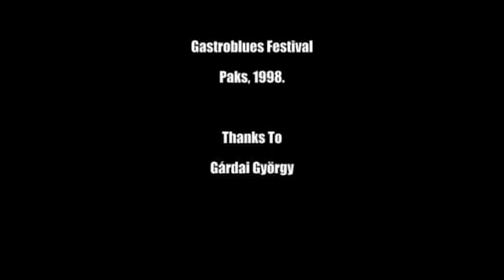Hey Little Lee(Slim Harpo)- Szabó Tamás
Taylor's Clothes:
Hey Little Lee (Slim Harpo) 1998 Paks
Band: Szabó Tamás- vocal, harmonica, Czomba Imre- keyboards, grooves, Bacsa Gyula- second guitar, Kiss Zoltán- guitar, Bese Csaba- bass, Gyenge Lajos- drums